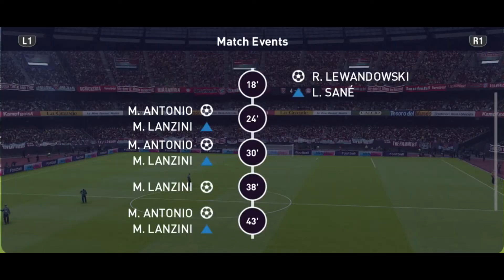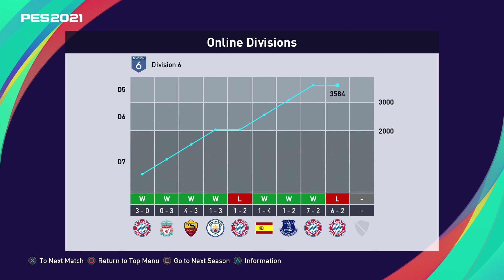PES 2021 Online Divisions | Antonio x Lanzini COMBO!! #35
The combination between these two yeah...?